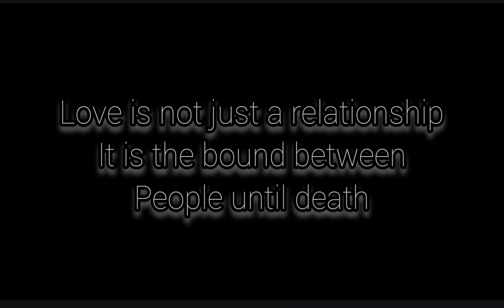GHALAT FEHMI AMV MASH UP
source - a silent voice
                I want to eat your pancreas